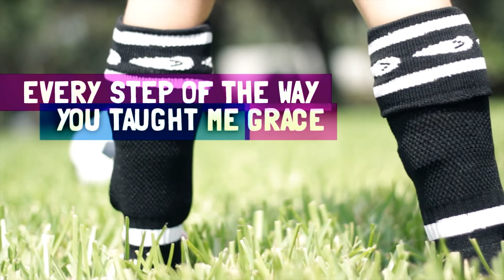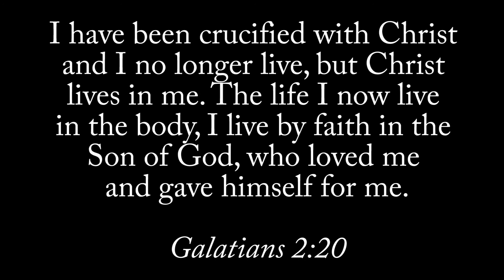What to Give?